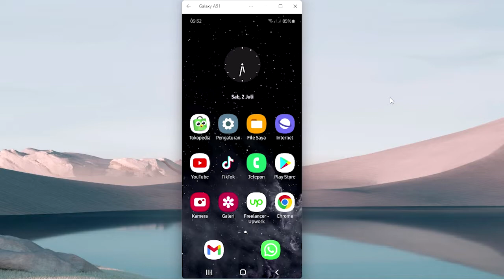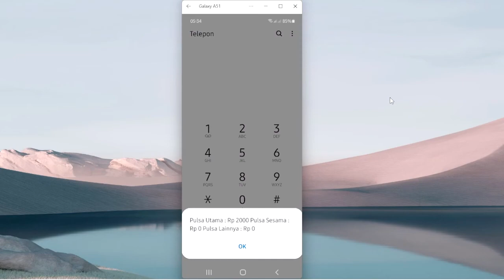cara cek pulsa di tri 2022 pakai kode dial